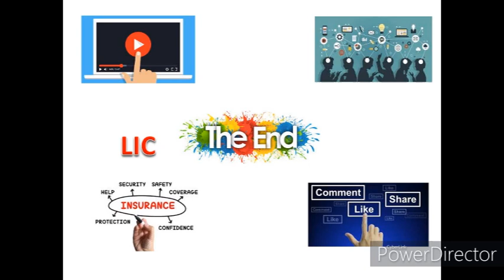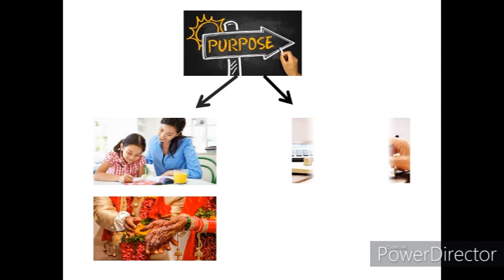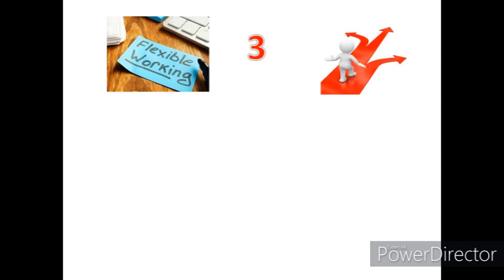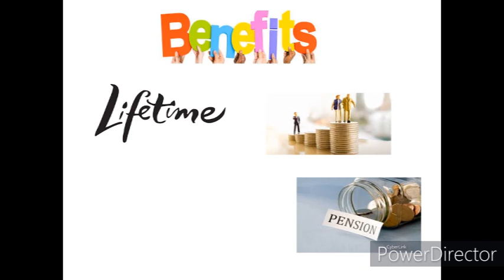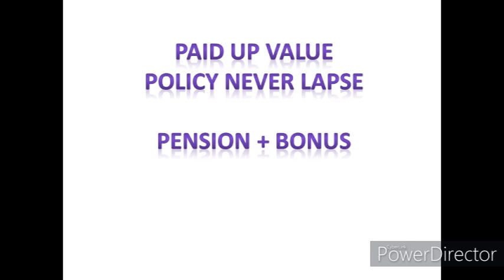LIC के दो Best Plans जिन्हे हर इंसान को लेना चाहिए || 2 Best Plan by LIC || Short & Whole Life Plan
Hi
1. MAD-S Pu Synthetic Leather Laptop Bags Stylish Office Laptop Bag For Men
2. K8 Wireless Microphone for YouTube
3.  Dell Inspiron 5430 13th Gen Laptop,
4. Lok Vyavhar in Hindi : (लोक व्यवहार) (Insurance Agent Must Read )
5. Amazon Brand - Symbol Men's Regular Shirt
6. High-Back Chair for Office & Home
7. Smart Standard Multi-Purpose Laptop Table with Dock Stand